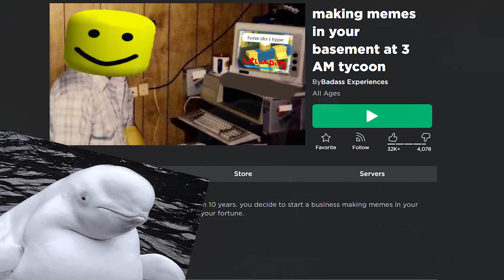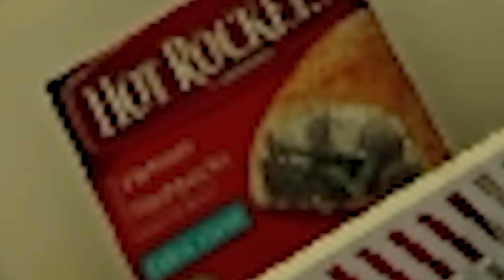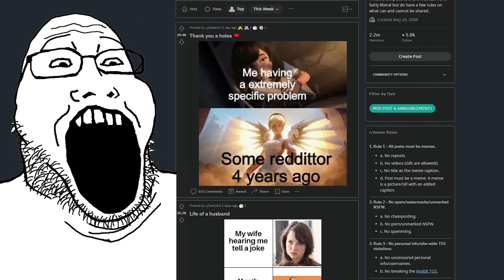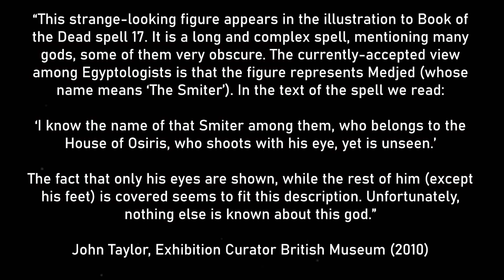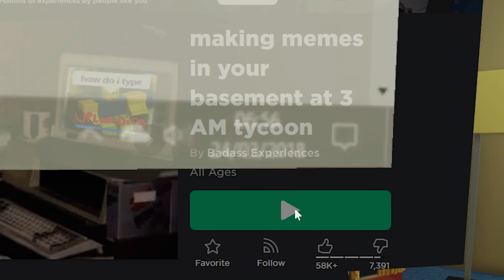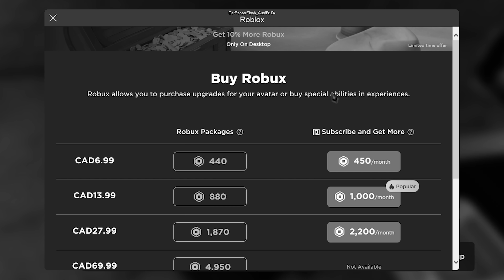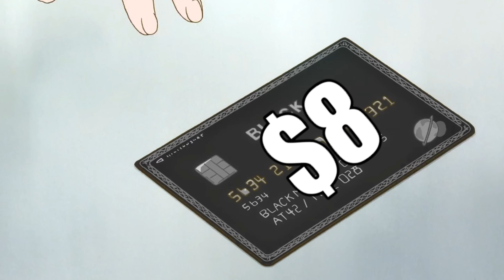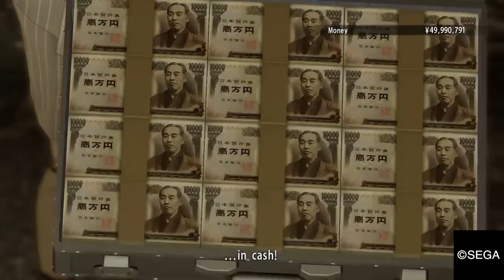Roblox Making Memes In Your Basement At 3 AM Tycoon: Roblox Meme Lord Experience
Roblox making memes in your basement at 3 AM tycoon is a game where you make memes and upload them to the internet to make money. Like every Roblox tycoon game, the objective is to make money, expand the operation, and make even more money to ultimately unlock the ending.

In order to make money, you need to make memes, collect them and upload them on the internet. With that money, you can expand your basement, hire friends who will make memes for you, buy upgrades and ultimately, buy back your father. The upgrades include more ads that give more money per meme, increased storage to upload more memes at once and faster internet to upload faster.

If you are willing to spend Robux, there are many game passes that will make the grind easier.
Energy drinks (friends won't sleep) and infinite storage are not recommended because they're not that useful. The ones you should get are 2x money buffs, auto collect (automatically collects memes from the baskets) and instant upload (instantly transfer the memes). You can AFK farm without a script by using auto collect and instant upload while using an auto clicker to spam click the upload button.

Lastly, there are items that you can unlock at certain follower thresholds such as the toilet, the Rock hologram and the Anime wife. They don't provide any gameplay advantage and are purely for flexing. You gain followers by uploading memes and they're also used for the player ranking on the leaderboard.

After AFK farming overnight, I was able to buy everything and reach the true ending by buying my father back. This game was pretty fun because it is basically a Roblox s***post game, there are  a crapload of dead memes and dumb jokes. I hope you liked this Roblox video in the form of a funny moments/funny montage with some funny sketches.

Play Roblox Making Memes In Your Basement At 3 AM Tycoon

Roblox Making Memes In Your Basement At 3 AM Tycoon: Roblox Meme Lord Experience - Tank Fish - Fish Tank

Roblox- Making Memes In Your Basement At 3 AM Tycoon: your dad left to get milk and hasn't returned in 10 years. you decide to start a business making memes in your basement so that you can get him back with your fortune.